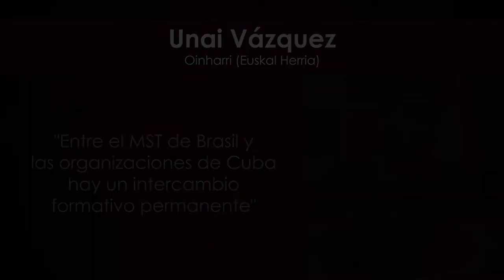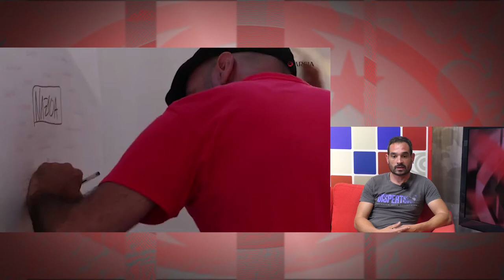"Entre el MST de Brasil y las organizaciones de Cuba hay un intercambio formativo permanente"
Hablemos hoy de Brasil, de movimiento campesino, de coyuntura política y de formación política. Rosana Fernandes pertenece al Movimiento de Trabajadores Rurales Sin Tierra, el MST, es la Coordinadora Político-Pedagógica de su Escuela Nacional "Florestan Fernandes".